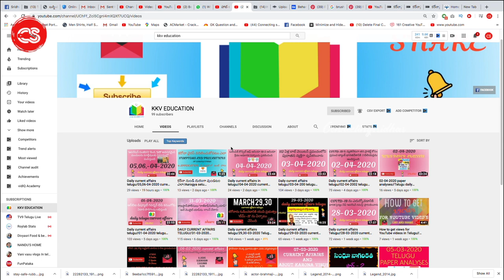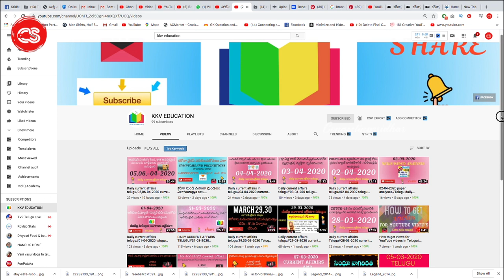YouTube Tips and Tricks 2020 Best 5 Tips For YouTube Creators || Connectingsridhar in telugu